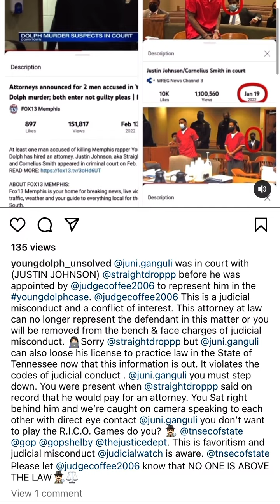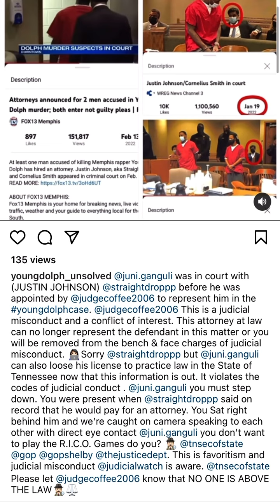Judge over Young Dolph case and lawyer exposed. Straight Drop must find a new attorney.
@juni.ganguli was in court with (JUSTIN JOHNSON) @straightdroppp before he was appointed by @judgecoffee2006 to represent him in the youngdolphcase. @judgecoffee2006 This is a judicial misconduct and a conflict of interest. This attorney at law can no longer represent the defendant in this matter or you will be removed from the bench & face charges of judicial misconduct. 👩🏻‍💻Sorry @straightdroppp but @juni.ganguli can also loose his license to practice law in the State of Tennessee now that this information is out. It violates the codes of judicial conduct . @juni.ganguli you must step down. You were present when @straightdroppp said on record that he would pay for an attorney. You Sat right behind him and we’re caught on camera speaking to each other with direct eye contact @juni.ganguli you don’t want to play the R.I.C.O. Games do you? 🕵🏻‍♂️ @tnsecofstate @gop @gopshelby @thejusticedept. This is favoritism and judicial misconduct @judicialwatch is aware. @tnsecofstate